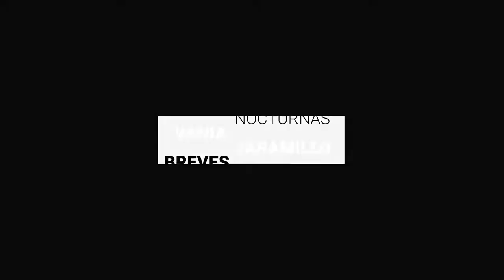Detienen a coordinador de Vialidad en Juventino Rosas | BrevesDeLaZona📰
Aquí LoÚltimo en Guanajuato
- Alcanza Guanajuato 10 mil 606 muertes por Coronavirus.
- Detienen a coordinador de Vialidad en Juventino Rosas, tras catear su negocio.
- IP. universidades y OSC León piden a candidatos con proyectos y no con ocurrencias.